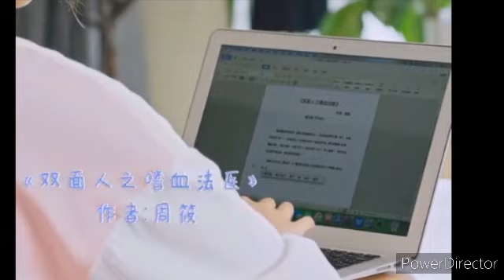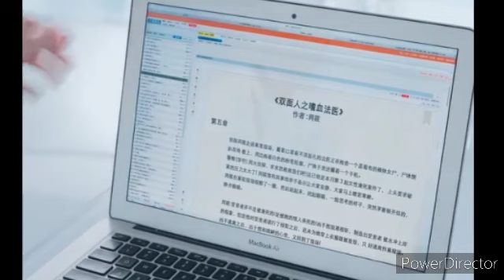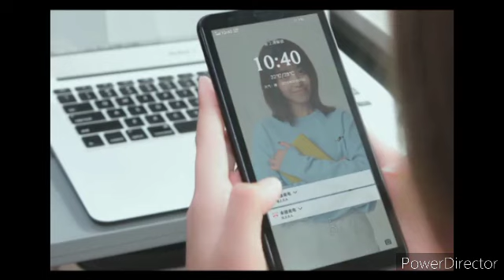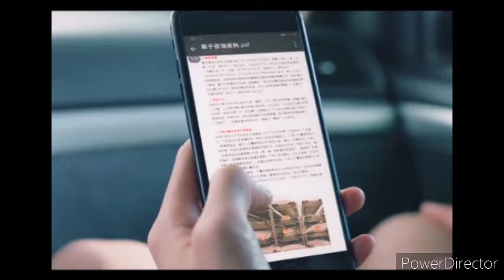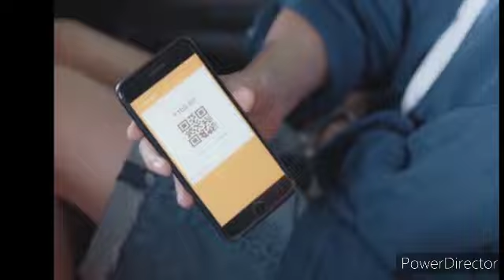Love Equation ep 1 தமிழில் |chinese series தமிழில்| cinevibes |chinese drama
Love equation plot

 Love  Equation is a drama about two college students who navigate the ups and downs of friendship, university life, and their relationship.

1.The video is also for teaching purposes
2.It is not transformative in nature
3.we only use bits and pieces of video to get the point across where necessary.